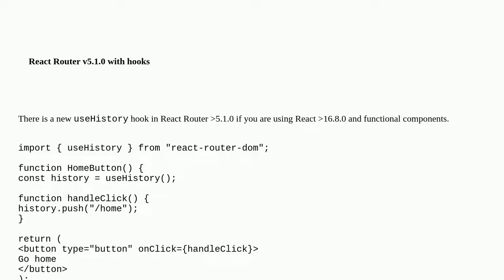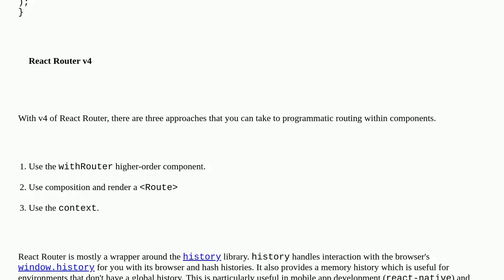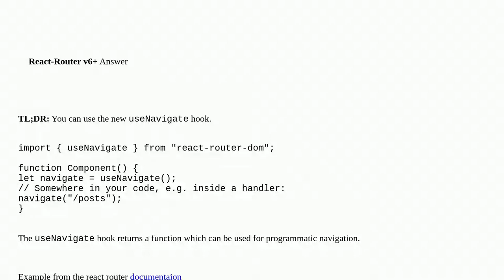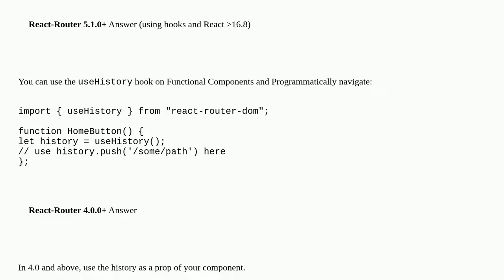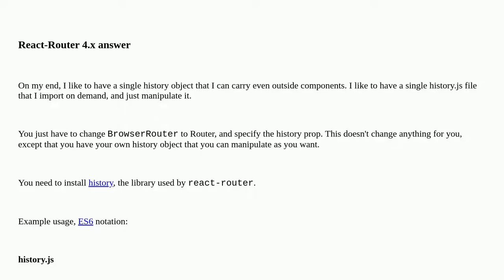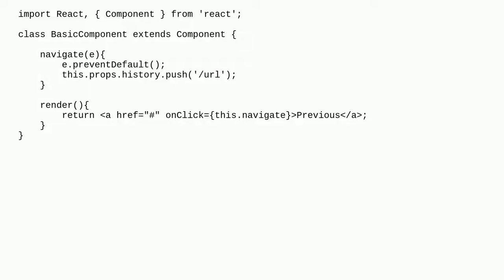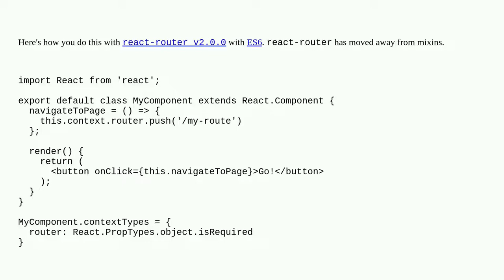Programmatically navigate using React router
A special thanks goes out to the community

  reactjs react-router